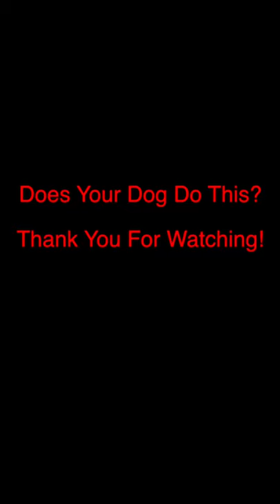Dog Reacts To Locked Door || Shetland Sheepdog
Join MumblesVideos as Dancer the shetland sheepdog shows his displeasure with locked doors!